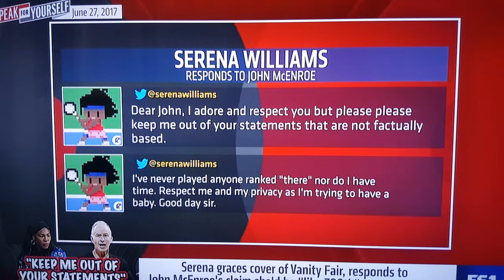John McEnroe vs The Black Sports Mother Goddess part 2